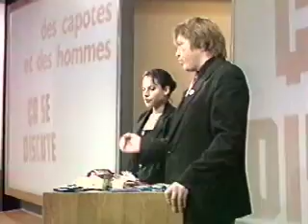Ca se discute les préservatifs (part 2)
2e partie
Jean-Luc Delarue fait une émission spéciale sur les préservatifs